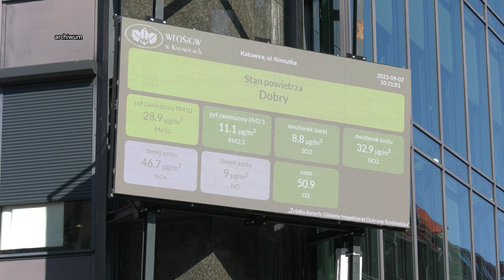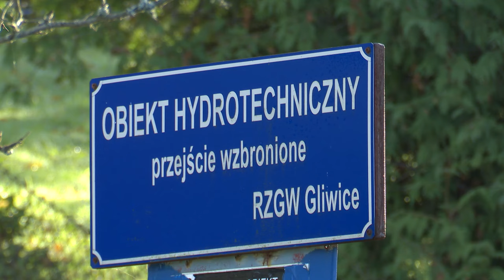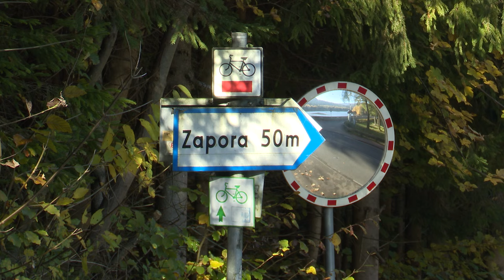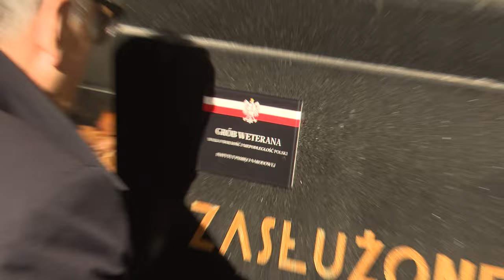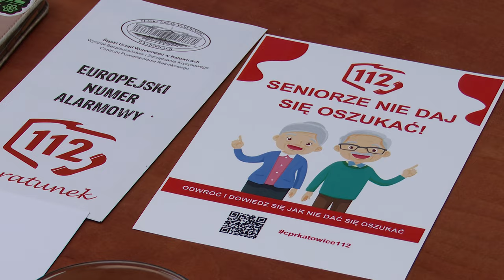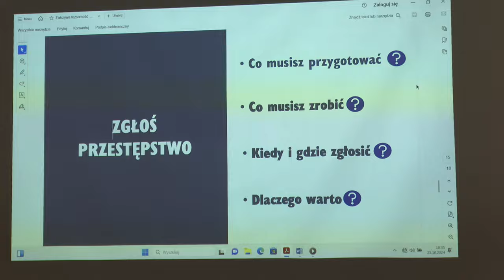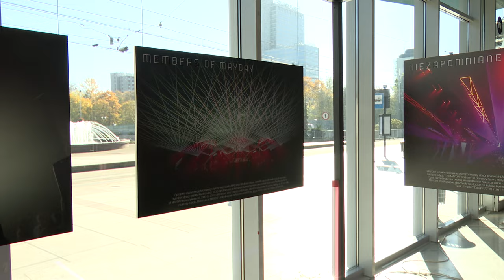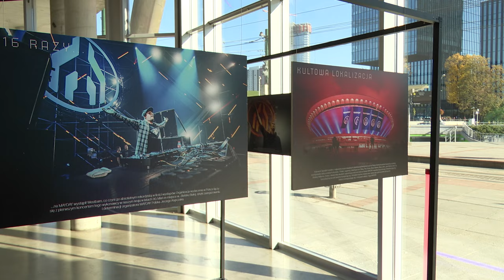TVS SILESIA FLESZ 25.10.2024